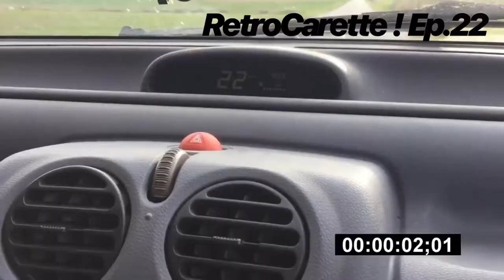RDV le 12 septembre à 11 heures !